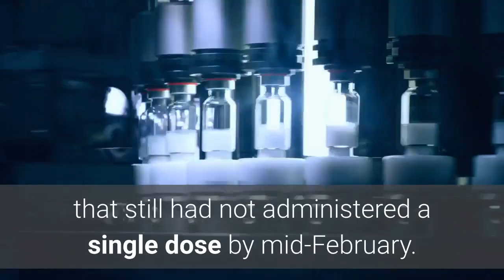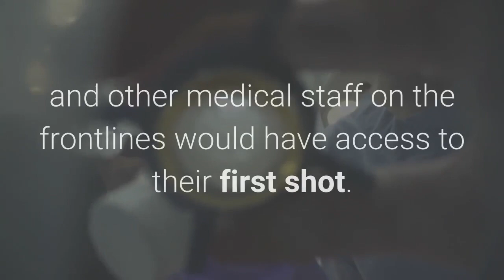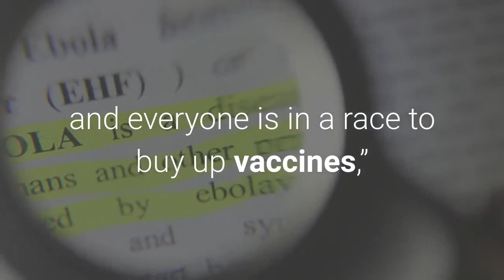'Unethical and unconscionable' Should young Americans get COVID 19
While images of people lined up for long-awaited COVID-19 vaccinations spurred hope in millions across the globe, they stirred up something else in Dr. Juan Jose Velez: frustration. Velez runs the coronavirus ward in one of the biggest public hospitals in Colombia, a country with one of the highest death rates and positivity rates in the world. While more than 152 million COVID-19 vaccine doses have been administered globally, with roughly a third of those in the U. S., according to Bloomberg's vaccine tracker, Colombia is among a number of lower- to middle-income countries that still had not administered a single dose by mid-February.“I think the greatest thing this has shown us is the lack of solidarity the fact that lots of countries have started vaccinating, while many poorer countries haven't even started," Velez said. This disparity is playing out across the world, and it’s one health experts have warned of since the onset of the pandemic: While richer countries rapidly vaccinate their populations and buy up doses, other nations are projected to not have wider access to the vaccine until late 2022 or 2023, according to the World Health Organization (WHO). While some efforts are being made to close that gap, WHO officials warn vaccine nationalism – where countries prioritize vaccination of their own citizens over the rest of the world – has put the world “on the brink of a catastrophic moral failure.”In his hospital in Medellín, Colombia’s second-largest city, Velez said a refrigerator that would eventually carry COVID-19 vaccine vials had arrived, but it was still uncertain when he and other medical staff on the frontlines would have access to their first shot. He said he lost count months ago of how many of his patients died. Dr. Salim Abdool Karim of South Africa was one of the first to warn of vaccine disparities. At the onset of the pandemic, he called for a “global public good.”“The alternative is what we have now: which is countries scrambling, those with deep pockets going and out-bidding others to get vaccines, and everyone is in a race to buy up vaccines,” said the infectious diseases epidemiologist, who has worked on HIV/AIDS and polio in Africa. “So middle-income countries, lower-income countries, they just fold their arms and say, what are we going to do, we don't have vaccines.”He told USA TODAY he’s concerned, but not shocked, at the inequality that has emerged. President Joe Biden on Thursday announced a deal to purchase an additional 200 million coronavirus vaccine doses.“We’ve now purchased enough vaccine supplies to vaccinate all Americans,” Biden said. In addition to finalizing contracts with Pfizer and Moderna for 100 million more doses each that will be delivered by the end of July, Biden said 100 million other doses that were supposed to arrive in June will now be delivered in May.“That’s a month faster,” Biden said. “That means lives will be saved.